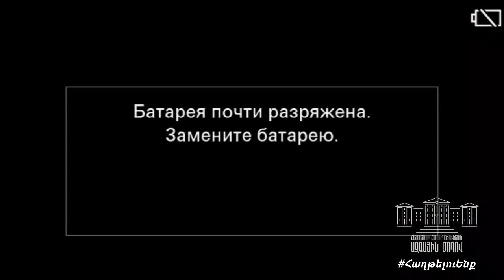«Հայաստանի Հանրապետության 2021թ. պետական բյուջեի նախագծի» նախնական քննարկումներ - 02.11.20